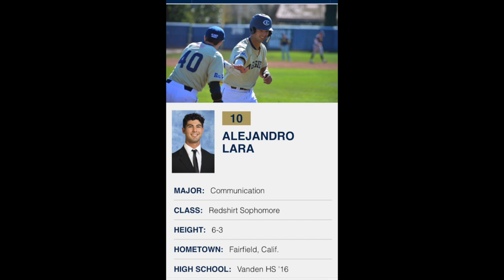Alejandro Lara UC Davis baseball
This video is about Alejandro Lara . Baseball player for UC Davis